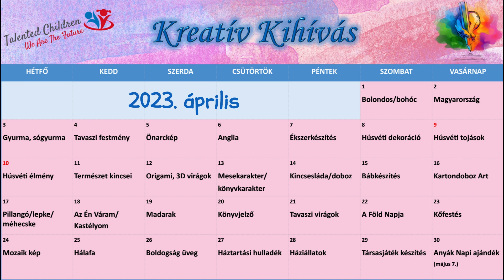HAMAROSAN Kreatív Kihívás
A részleteket videó formájában, itt a Youtube csatornánkon láthatjátok, hamarosan!
Ha már feliratkoztál a csatornánkra, értesíteni fogunk!